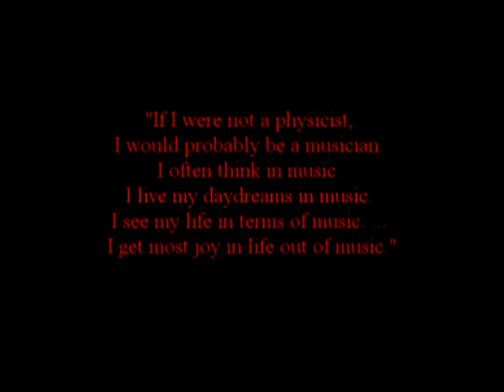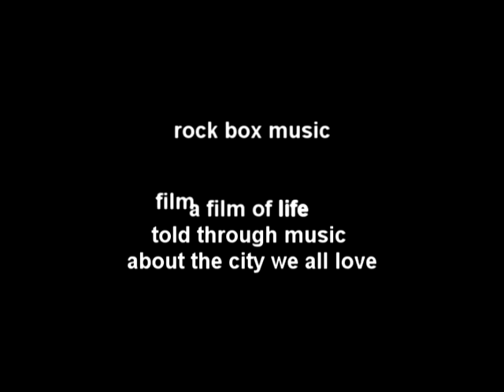film.life.music.love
Rock Box Music trailer. Showcased at Republic New Orleans April 11th, 2007.